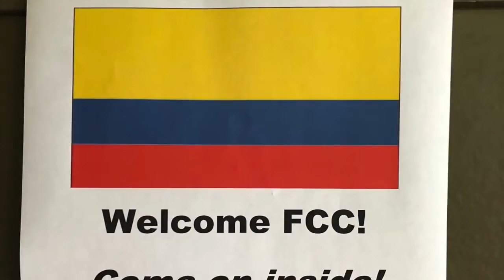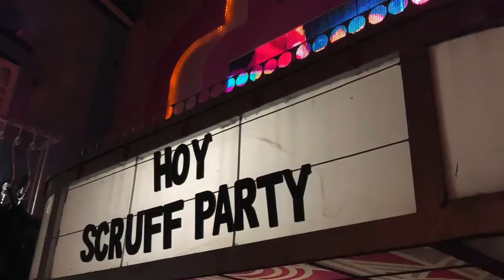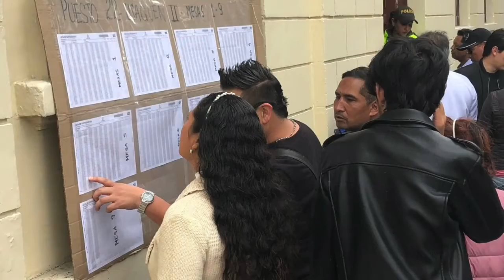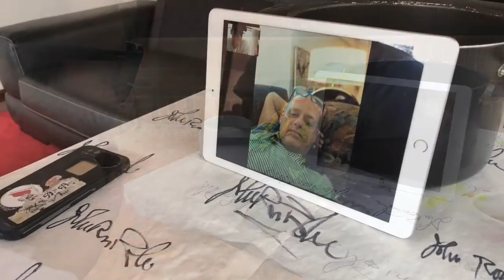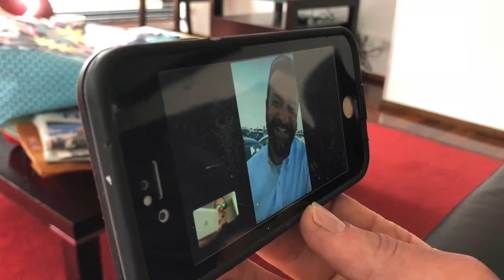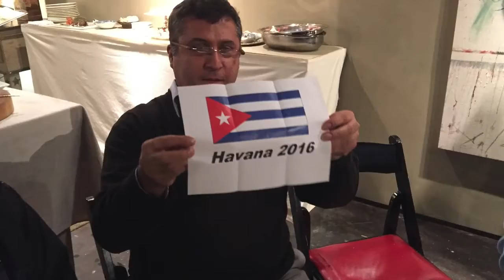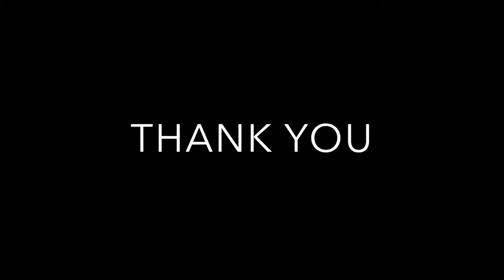Bogota 2018 by John Ross Palmer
In May of 2018, Artist John Ross Palmer completed his annual international art adventure by touring the mountainous capital of Colombia, Bogota.  After ascending to the top of Monserrate, descending into the Salt Cathedral, dining at Andres Carne de Res, riding horseback through a private coffee plantation and so much more, Palmer created the historic 11-piece "Bogota 2018" art series in his stylish suite in Usaquen. This documentary by filmmaker Madeline Grotewiel beautifully captures Palmer's once-in-a-lifetime expedition.